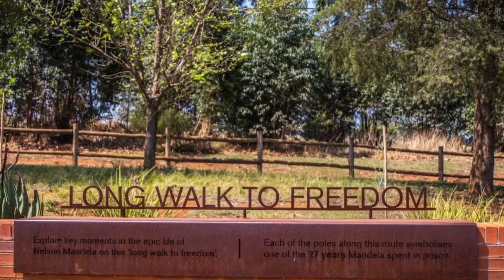राम्रो कामले समय माग्छ/Good Things Take Time /Nepali ❤️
This channel is made for motivating all the women who play  the main role as the backbone of the family.Roshni Poudel provides ideas for time management for different works and also prioritize health.
This channel also helps to enhance your self worth
This channel is dedicated to all the happy home makers who has  always given their fullest effort to make their house a happy home
We will always be ready to help you regarding your queries.